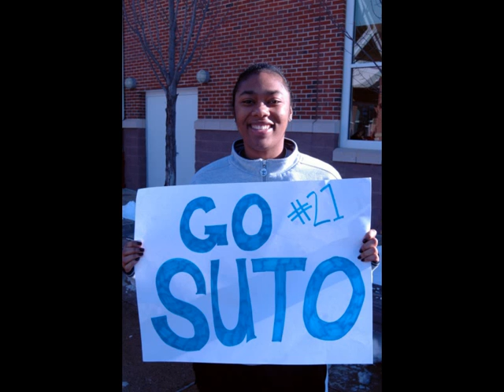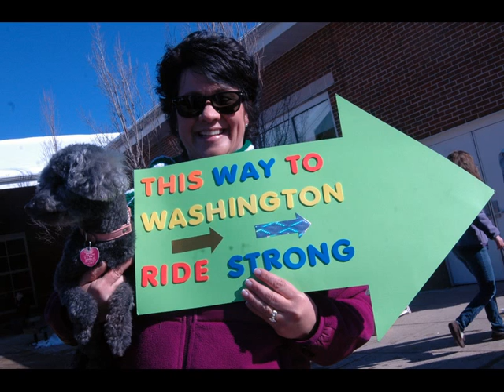Rally Held At Reed Intermediate School For Team 26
Rally Held At Reed Intermediate School Saturday, March 9, For Team 26